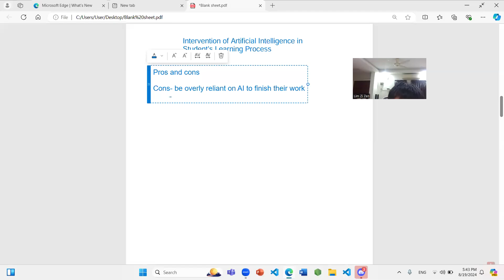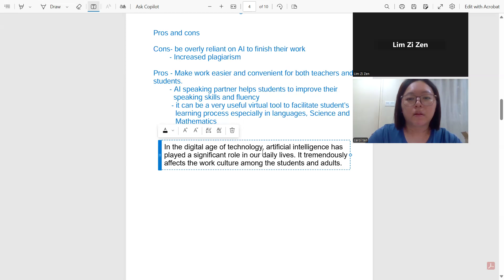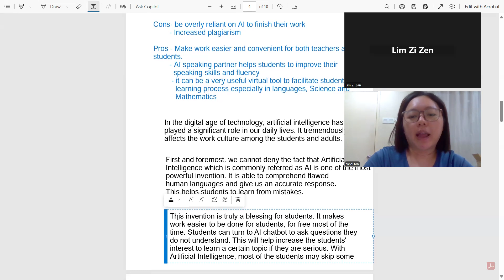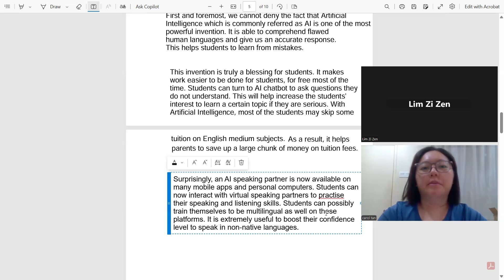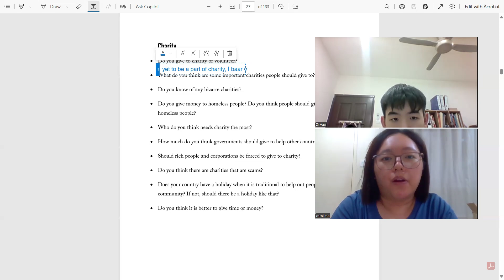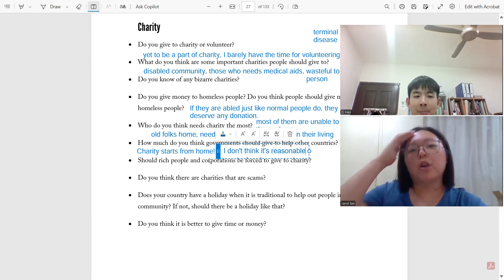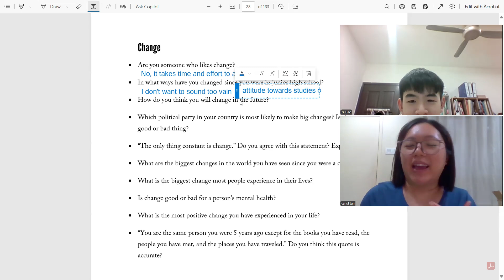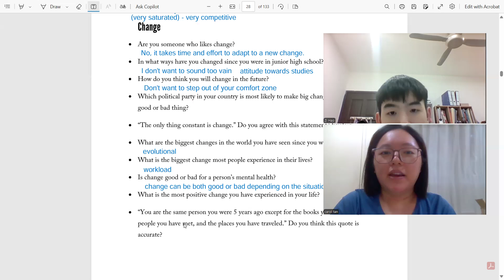English writing and speaking (19th Aug 2024)